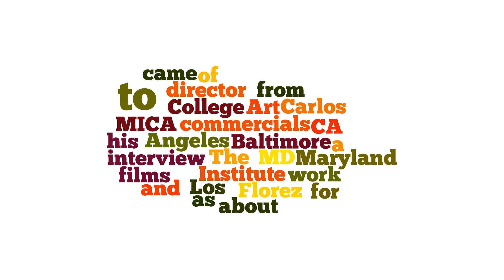MICA interviews Carlos Florez about his goal as a filmmaker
Please support our Kickstarter campaign "Shoot Your Way To The Top." We would really appreciate any donation that can help us complete our documentary, also please share it with your social media, blogs and your networks of friends and family!